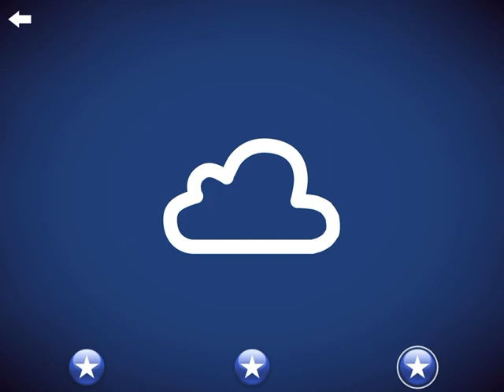LetterSchool Part 3 (Arrow to Crown)